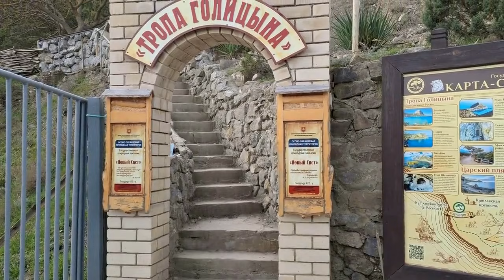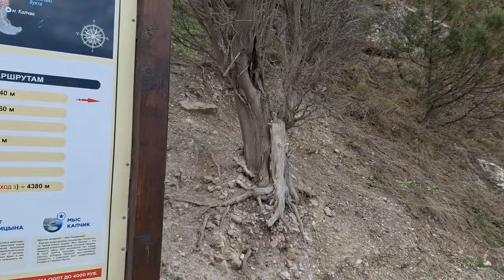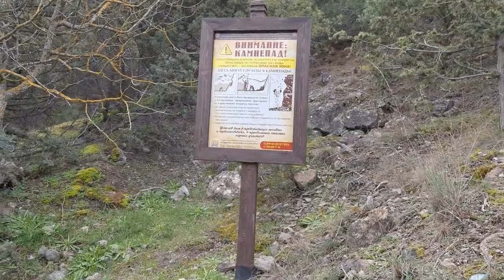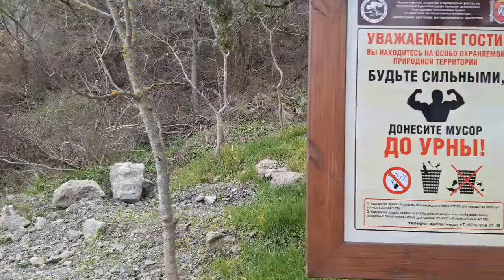Крым. Новый Свет. Тропа Голицына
Пожалуй, самая впечатляющая пешеходная тропа Крыма. Яркая достопримечательность в посёлке Новый Свет - тропа князя Голицына. Путешествуй вместе с каналом Крымские каникулы. Красивые виды, интересные истории, удивительные факты и многое другое, полезное и познавательное.
ДРУГИЕ ВПЕЧАТЛЕНИЯ, ПУТЕШЕСТВИЯ ПО ВСЕМУ МИРУ, МНОГО ИНТЕРЕСНОГО:
Наш Дзен:
(статьи, видео, фотографии)
(актуальная информация, личные впечатления, видео, фото)